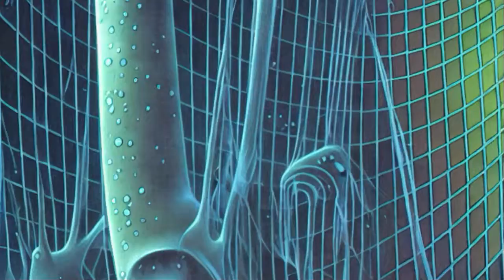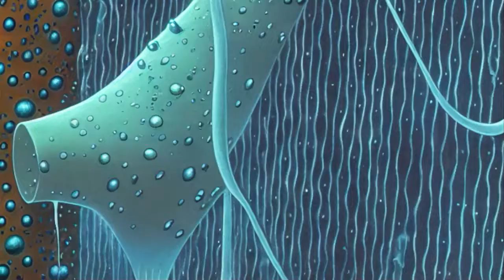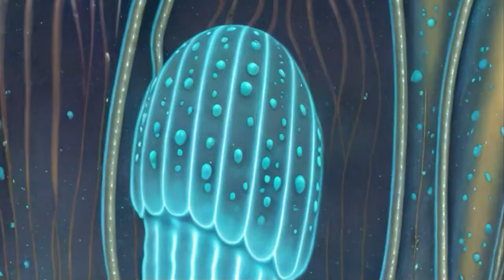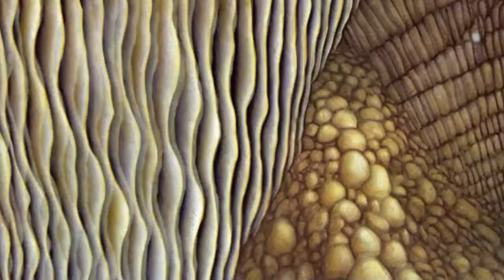Phrozenlight - Strange noizes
a video trip created with Stable Diffusion AI.
Music with several synthesizers.